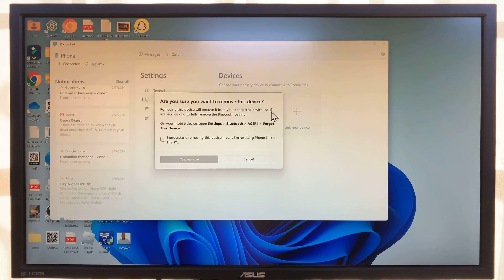How To Disconnect iPhone From Phone Link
In this quick and easy tutorial, learn how to disconnect your iPhone from the phone link app on your compute.

Sometimes, you may need to disconnect your iPhone from a device to troubleshoot issues, switch to a different device, or simply disconnect temporarily. We'll guide you through the steps to ensure a smooth disconnection process without any hassle.

Disconnect iPhone From Phone Link:

Step 1: Launch the Phone Link app on your PC and click on the settings wheel icon in the top-right corner.

Step 2: Under the Settings page, navigate to the left-hand side panel and select the "Devices" tab. You should see your iPhone there.

Step 3: Click on the three-dot menu on the iPhone option. This will reveal the "Remove" option. Select this option.

Step 4: From the pop-up window, you'll be asked whether you're sure you want to remove the device. Check the option that states "I understand removing this device means I'm resetting the Phone Link on this PC". Then, click on "Yes, Remove".

This will disconnect your iPhone from the Phone Link app. You can always re-connect your iPhone or any other device to Phone Link whenever you're ready.

Apple Watch Fast Charger USB-C (1M)

Anker USB - C Chargers

USB-C to 3.5mm Headphone Jack Adapter

USB 3.1 to Type C OTG Adapter

Anker USB C Hub, 555 USB-C Hub (8-in-1)

WOTOBEUS USB-C to USB-C Cable 5A PD100W Cord LED Display:

Cell Phone Tripod Adapter